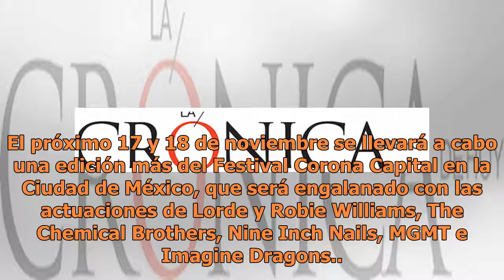Espectaculos | La Crónica de Hoy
El próximo 17 y 18 de noviembre se llevará a cabo una edición más del Festival Corona Capital en la Ciudad de México, que será engalanado con las actuaciones de Lorde y Robie Williams, The Chemical Brothers, Nine Inch Nails, MGMT e Imagine Dragons.